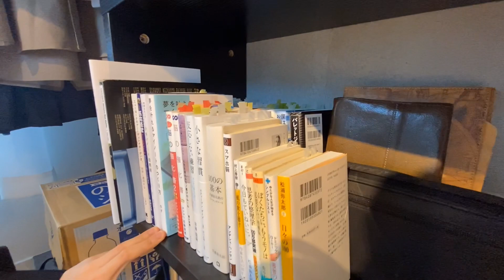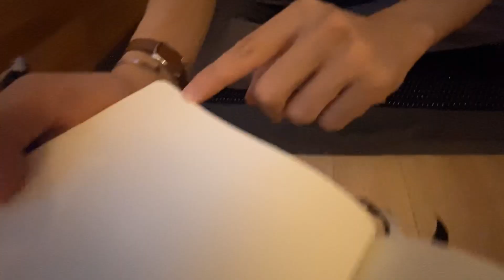都内4畳半ワンルームで暮らすミニマリストのナイトルーティン。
都内4畳半の極小物件に暮らすミニマリストのナイトルーティン。モノが少ないミニマリストは、普段どんな風に過ごすのか。

【あきらさんのルームツアー動画】

◆前回住んでいたお部屋、6畳1Kのルームツアー【初期】in 神奈川県

◆6畳1Kのお部屋のルームツアー【カフェ風に模様替え】 in 神奈川県

【あきらさんとの人気コラボ動画】

【モーニングルーティン】4畳半ワンルームで生活するミニマリストのリアルな朝活

【生活費】ミニマリストになって年間120万円の節約に。不況を生き抜くお金の使い方と節約術。

◆この動画の内容は、公開数日後にブログで記事化されます😌

【取材の対象】
❶経営者
❹ﾐﾆﾏﾘｽﾄ/ｼﾝﾌﾟﾘｽﾄ/ﾊﾞﾝﾗｲﾌ
のいずれ。

【希望内容】
片付け
その他

顔出し可
マスク着用での出演可
顔出し不可